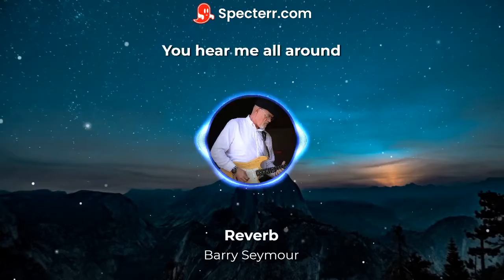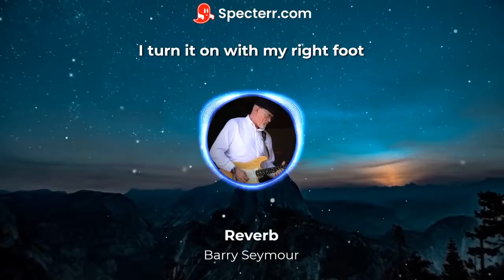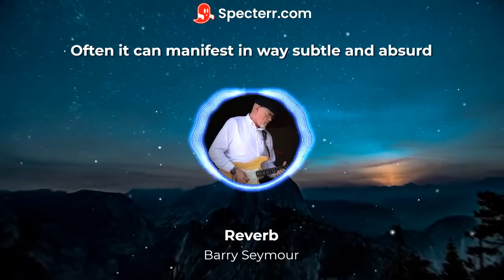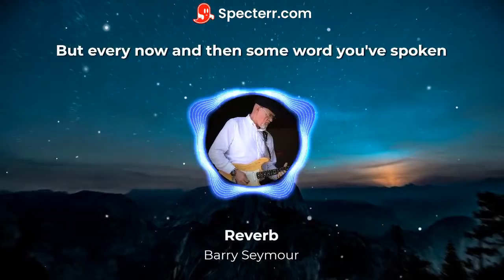Reverb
Echoes through your life